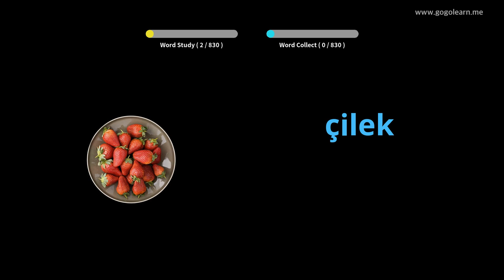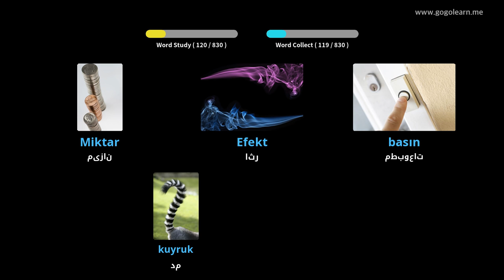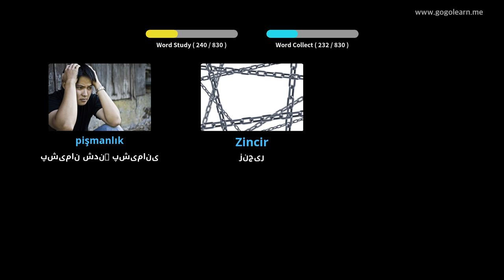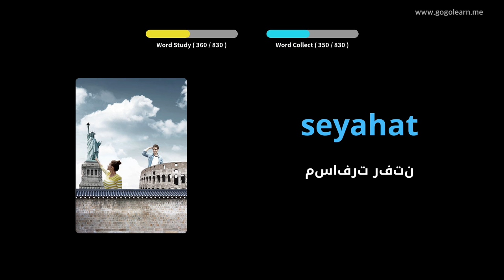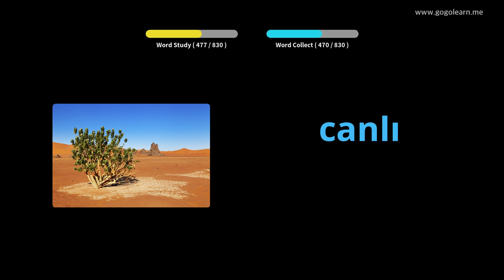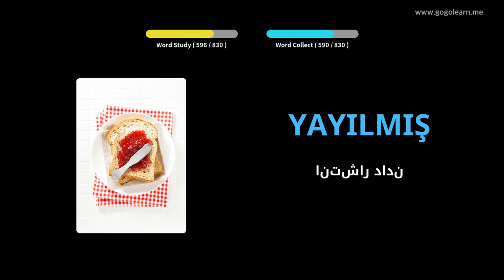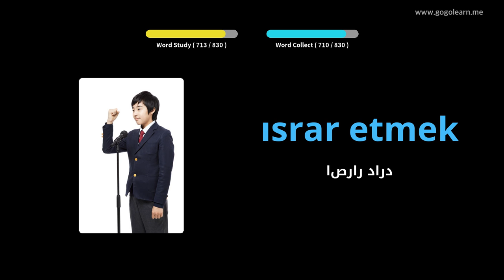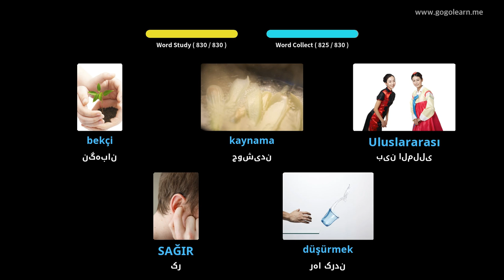واژگان ترکی گوش دادن هنگام خواب | Golearn